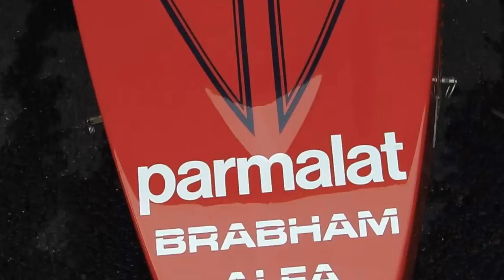『Brabham ALFA ROMEO BT48』ブラバムBT48 グッドウッド Goodwood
Brabham ALFA ROMEO BT48 グッドウッド　Goodwood